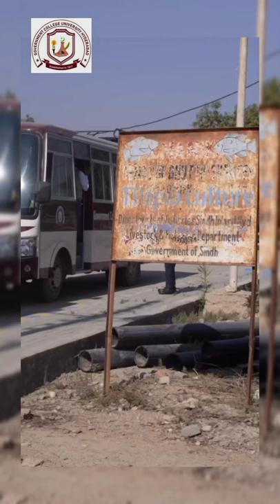Documentary of One day Study trip of thatta of Zoology department of GC University Hyderabad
This documentary about one day study trip at thatta for Zoological studies done by Zoology Department of GC University Hyderabad